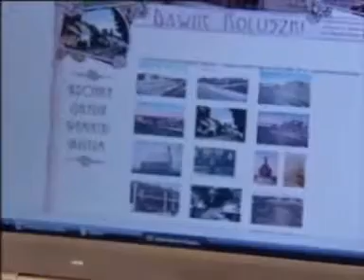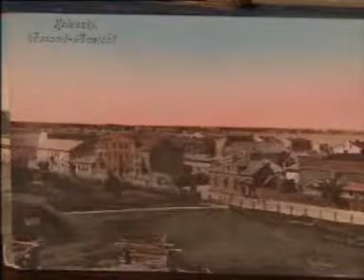Dawne Koluszki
Fragment wydania głównego Łódzkich Wiadomości Dnia z 4 lipca 2009r.